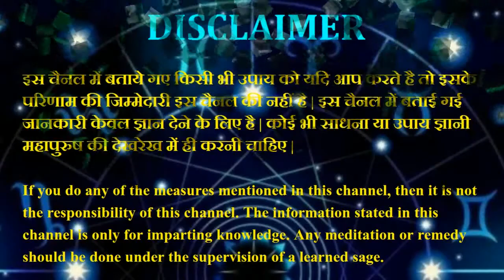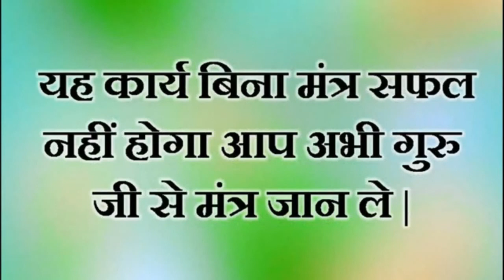Kamdev Mantra for Sambhog || सिर्फ 5 मिनट में स्त्री खुद आपके कमरे में आ जाएगी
नमस्कार दोस्तों,
    Vashikaran Guru Ji चैनल पर वास्तु शास्त्र और वास्तु शास्त्र के सरल उपाय, व्रत पूजन विधि, चमत्कारी टोटके, टोने-टोटके, आर्थिक परेशानी एवं उपाय, जीवन से जुडी हर समस्या के समाधान |
   वशीकरण करना हर किसी के बस की बात नहीं होती है मगर कुछ लोगो को आपने आसानी से किसी के ऊपर अपना प्रभाव डालते देखा होगा, जिससे की सामने वाला इंसान उनके अधिकार में हो जाता है | वशीकरण एक ऐसी विधि है जिसमे आपको मंत्र बोलने पड़ते है, उपाय करने पड़ते है तब जाकर ये सामने वाला आपके अधिकार में होता है | तो मित्रो ये क्रिया आप स्वयं करें सामने वाला आपके वश में हो जाएगा | अगर क्रिया करने में किसी भी प्रकार की समस्या आ रही है तो आप गुरूजी से सम्पर्क करें : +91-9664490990.